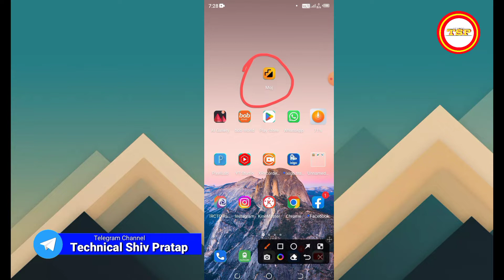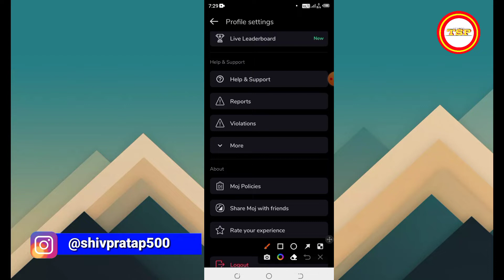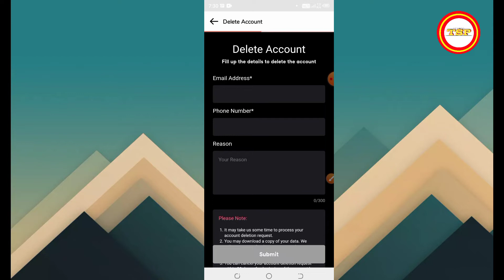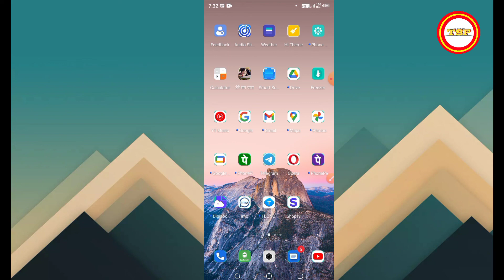Moj account delete kaise kare | How to delete moj account permanently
Cover Topic :

moj account delete kaise kare
how to delete moj account permanently
moj app account delete kaise kare
moj account delete
how to delete moj account
moj account delete कैसे करें
moj app me video delete kaise kare
moj app account delete
how to delete moz account permanently
how to delete moj application permanently
moj account delete kaise karen
moj account permanently delete kaise kare
delete video on moj app

Shiv pratap patel
shiv pratap